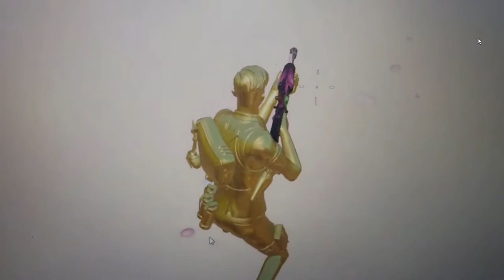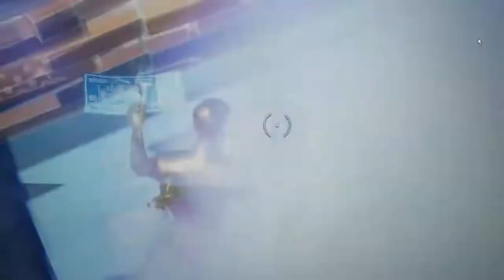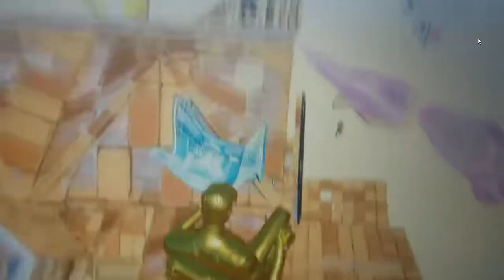The Clutch.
I'm back.
I will post next week again :)
I don't know why there was no sound in the video :(